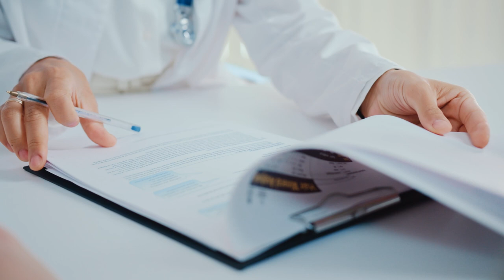Entendiendo el examen PSA guía completa para decidir ‐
Este vídeo se basa en dos fuentes (Mayo Clinic y Healthwise Knowledgebase), que  proporcionan información sobre la prueba del antígeno prostático específico (PSA), un análisis de sangre usado principalmente para detectar el cáncer de próstata. Se explica el procedimiento, sus limitaciones (ya que niveles altos de PSA pueden deberse a otras afecciones), los riesgos y beneficios de la prueba, incluyendo la posibilidad de sobrediagnóstico. Se enfatiza la importancia de discutir los resultados con un médico para una interpretación adecuada y la toma de decisiones informadas sobre tratamientos adicionales, como una biopsia. Finalmente, se describen variaciones de la prueba PSA y su uso en el seguimiento del cáncer de próstata.

0:00 Introducción
1:14 Beneficios de la prueba
1:30 Factores que influyen en los niveles de PSA
3:18 Limitaciones del examen PSA
3:56 Riesgos potenciales asociados al exament PSA?
4:37 ¿Qué pasa si mi PSA está alto?
5:01 Tomando decisiones informadas: la conversación con tu médico
5:54 ¿Qué recomiendan los expertos?